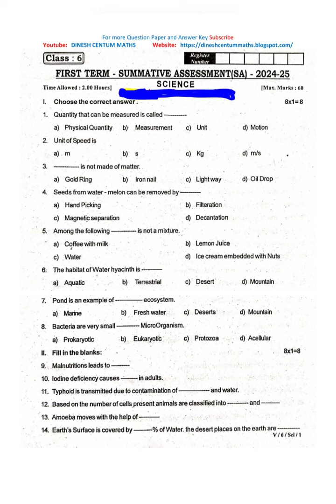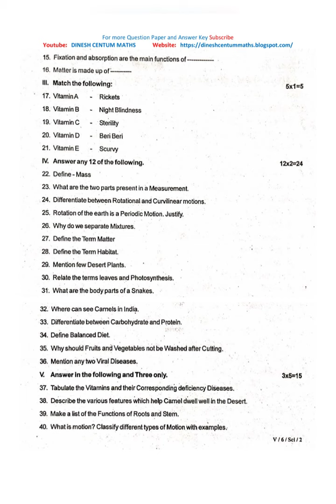6th Science First Term Summative Examination Question Paper 2024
6th Science First Term Summative Examination Question Paper 2024